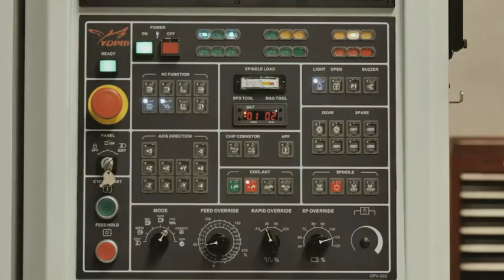aluminium alloy shell flat head round mini push button switch | CDOE yueqing dahe electric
【Ask a day】
How do you wire a push button switch?
To start wiring your push button switch, connect the green C public pin wire to the positive terminal of the power source. Then, make a mutual connection between the red LED wire and the positive terminal of the circuit or appliance you want to control and connect to the blue NO wire.

【Product title】
12MM momentary 1no spst metal ip65 waterproof push button electric switch.

🚀Product parameters ▼
Mounting hole size: 12mm
Head shape: Flat head,High head,Ring led,High head ring led
Crust material: Stainless steel
Terminal type: Pin terminal
IP Class: IP65
Lamp type: led
Led color: Red,Green,Blue,Orange,White,Yellow  (One led)
Led voltage: 12V,24V
Led life: 50,000 hours

🚀The name of the series▼
HBDGQ METAL SIGNAL LAMP:
HBDGQ-11 self-recovery series high-strength anti-destructive metal button switch, 5A rated current, compatible with 0~250V voltage switch. Has a number of certifications. Two shell materials: 304 stainless steel shell and brass nickel-plated shell, strong compression performance, anti-oxidation, no rust, good corrosion resistance, IK09 protection level, IP65 waterproof level, thickened silver contacts, head The head is equipped with a black waterproof rubber ring, and four installation aperture sizes are 12mm 16mm 19mm 22mm 25mm. There are a variety of head types to choose from: flat round, high round, spherical, ring with light, ring power symbol with light, mushroom button, etc. shape. Regular colors of lighted button lamp beads: red, green, blue. The optional voltage is 12V/24V/36V. With light rating: 2A/36VDC

▼What are our main products▼

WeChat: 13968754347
WeChat name: CDOE-pushbutton

▼Video directory▼
00:00 A surprising opening
00:15 Case plated button
00:18 Connecting signal light demonstration
00:30 Button size
00:46 Product parameter